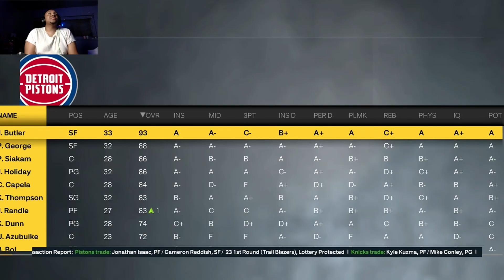Going 82-0 In Nba 2k23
This game is nba2k23